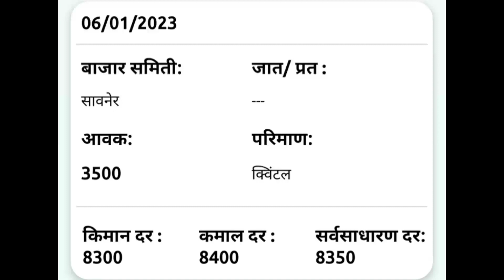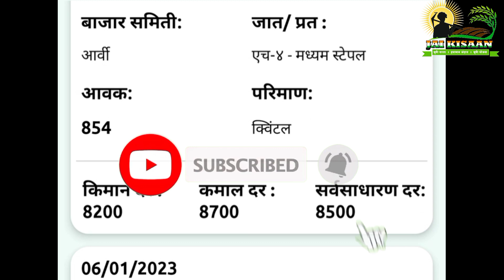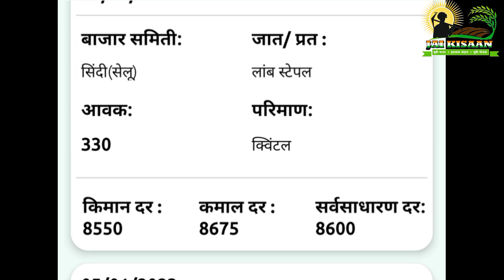बाजारभाव.आजचे आपल्या जवळील बाजारपेठेतील कापूस बाजारभाव.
हवामान अंदाज.उद्यापासून राज्यात ढगाळ वातावरण व पाऊस.

हवामान अंदाज.बंगालच्या उपसागरात नवं संकट |  राज्याला धोका आहे का ?

हवामान अंदाज.दुपारनंतर या जिल्ह्यांत भंयकर गारपिटीचा इशारा.

हवामान अंदाज.विजांच्या कडकडाटासह या ठिकाणी गारपिटीचा इशारा.

हवामान अंदाज.उद्यापासून‌ राज्यात मेघगर्जनेसह जोरदार अवकाळी पाऊस.

हवामान अंदाज.येत्या 3 तासांत सायंकाळपर्यंत इथे जोरदार पाऊस.

हवामान अंदाज.हवामान खात्याचा या 27 जिल्ह्यांना मुसळधार पावसाचा अलर्ट.

हवामान अंदाज.येत्या 3 तासांत सायंकाळपर्यंत इथे मुसळधार पाऊस.

हवामान अंदाज.आज दुपारनंतर या जिल्ह्यांत विजांच्या कडकडाटासह मुसळधार पाऊस.

हवामान अंदाज.मेघगर्जनेसह 19 सप्टेंबरपासून राज्यात मुसळधार पाऊस.

हवामान अंदाज.हवामान खात्याची मोठी माहिती | आज या ठिकाणी होणार चक्रिवादळाची निर्मिती |

हवामान अंदाज.या जिल्ह्यांमध्ये मुसळधार पावसाला सुरुवात LIVE.

हवामान अंदाज.आज सायंकाळपर्यंत या ठिकाणी मुसळधारेचा इशारा.

हवामान अंदाज,
चक्रीवादळ,
मान्सून अंदाज 2021,
हवामानाचा अंदाज,